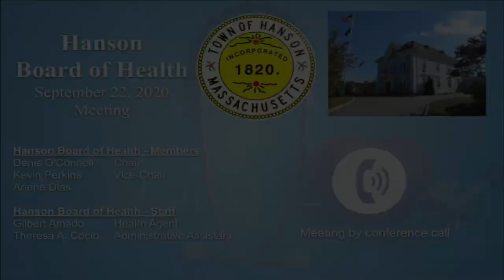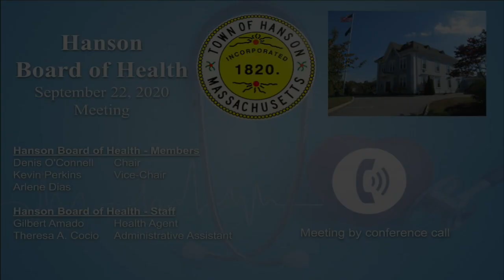Hanson Board of Health - September 22, 2020